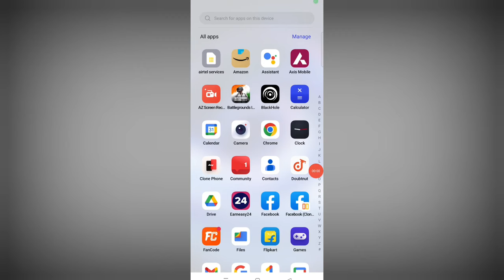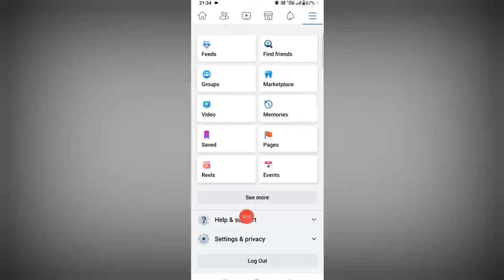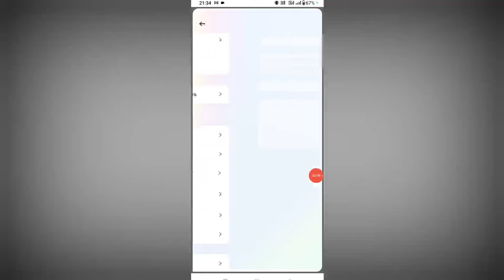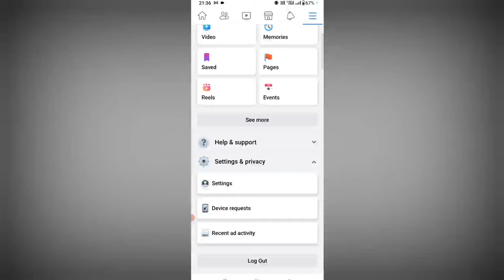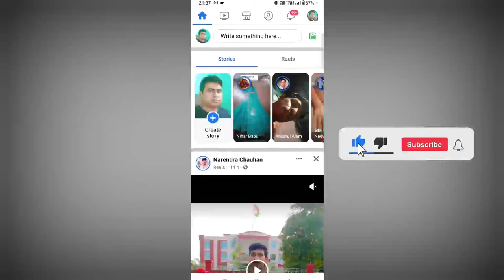How to login facebook account without two factor authentication code | facebook login code problem?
Facebook two factor authentication code not received problem solve | facebook login code problem

facebook login code not received problem

facebook login code nahi aa raha tha

facebook two factor authentication code nahi aa raha tha

facebook two factor authentication code not received problem solution

facebook two step authentication code not received

facebook two factor authentication phone lost

facebook two factor authentication code kyo nahi aa raha hai

login facebook account without login code

how to login facebook account without two step authentication code

how to login facebook account without 2 factor authentication code

check your another device facebook login problem

facebook login code two step authentication problem

facebook login code required problem 2023

facebook login code text not received lost phone

facebook two factor authentication lost phone number 2023

facebook login code required authentication app problem

facebook login approval code not received

facebook login code kaise pata kare

facebook login code not received two factor authentication step

facebook two factor authentication problem

how to bypass go to your authentication app and enter it to log in step

facebook check your another device login code problem